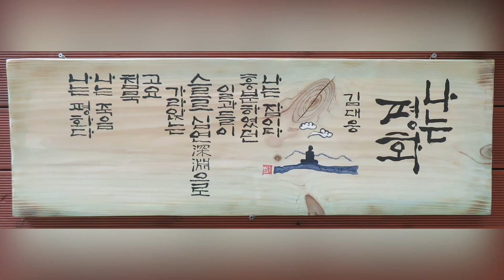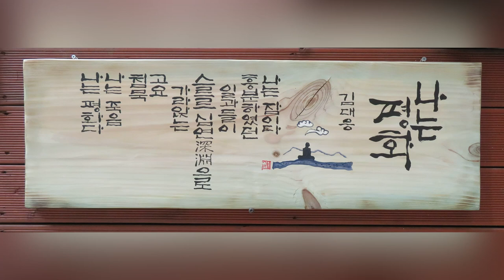K-문학 평화를 위한 시, 나는 평화: 김대응 시인 목판화 추천 영상시 한국문인협회 회원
세상에 평화를 원하지만 먼저 마음의 평화가 먼저다.
깊은 잠은 평화를 가져온다.